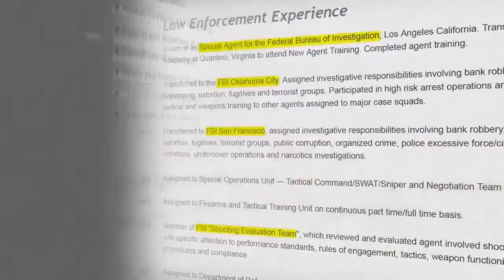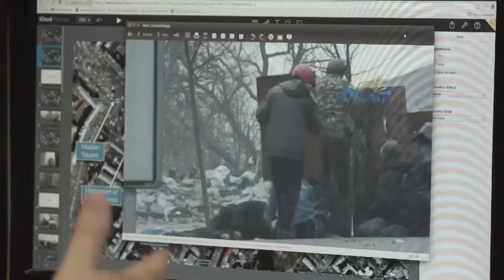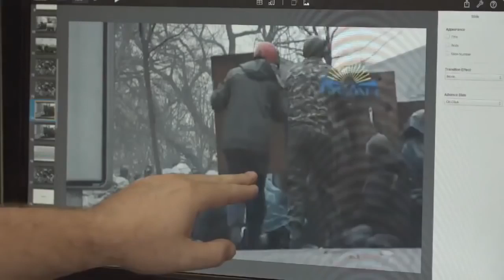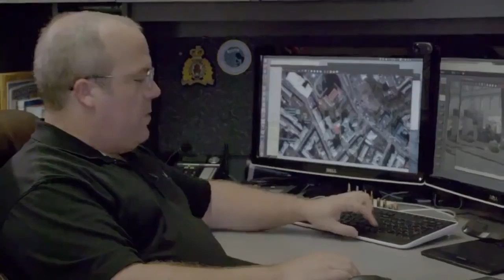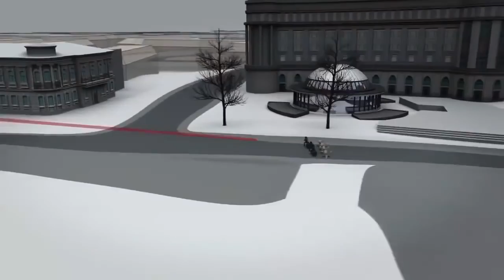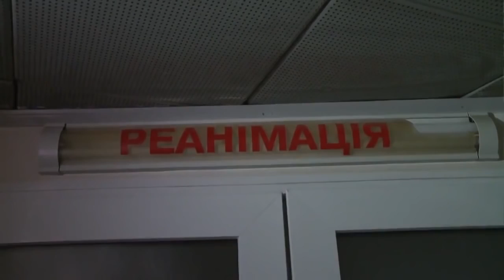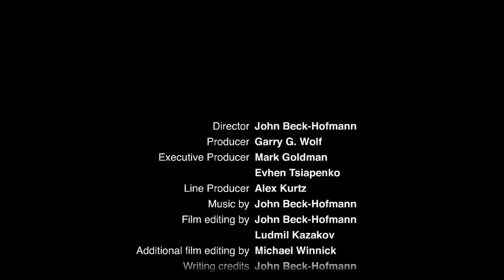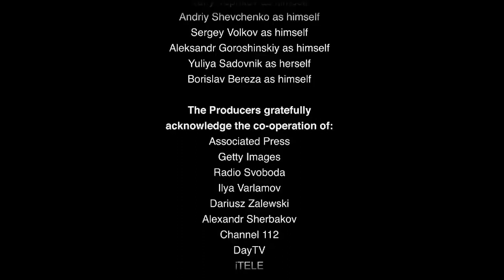Maidan Massacre Ukraine documentary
English version of documentary investigation into the shootings which occurred February 20, 2014 in Kiev's Independence Square, also known as "Maidan". Directed by John Beck-Hofmann.

We bring to the attention of our readers a documentary film by John Beck-Hofmann, which recounts the chronology of events of the Kiev Maidan which led to a Coup d’etat and the demise of the democratically elected government of president Yanukovitch.

Maidan Massacre is an investigative documentary into the shootings which occurred on February 20th, 2014, when nearly 50 people were gunned down on the streets of Kiev’s Independence square. The massacre was the result of a massive three month long protest against the former Government of Viktor Yanukovich and his decision to reject a trade deal with the EU. Although no thorough investigation had been conducted, the blame was immediately placed on the officers who served under Yanukovich. This program investigates the scene of the crime, interviewing those who were there when the shootings occurred, and seeks to answer the questions as to who really was shooting that day on Kiev’s Independence square – a place known to the people of Ukraine, as Maidan. - Written by John Beck Hofmann

John Beck-Hoffman acknowledges that his film was censored, without going into details. It was initially 90 minutes, important sections pertaining to US sponsorship of the Coup d’Etat were removed. In the words of John Beck Hoffman, in response to comments on his youtube channel;

Comment: On the basis of examining the issues of the Maidan snipers a decent documentary. However, more background to the events that led these “protests” would have been welcomed e.g. Oleg Tsarev’s claims of US NGOs funding regime change in Ukraine. The events in the attempted Macedonian coup shows that the US still up to its tricks.

Beck-Hoffman: “all that was in my original cut of the film which was closer to 90 mins. I went into great detail of USAID, NED, Nuland/Pyatt, corporate interests and the history of how this has happened many times before – I unfortunately had to cut it out for reasons I can’t go into, but I will eventually release the full “directors cut” of the program.”

Beck-Hoffman: [in response to another comment] A Russian language version was released first, as well on youtube. I had also originally made a longer version of the film which went into detail as to “who would benefit” from such an atrocity. It unveiled a lot of what was going on behind the scenes, but that segment ended up being cut from the final film. I would like to release that someday but I have no idea if and when that would be possible. If I do, I will put it on my youtube channel. But please, pass along this film to whomever you think would enjoy it. It needs to get more exposure as so many people have no idea what really happened over there. thanks you again. JBH